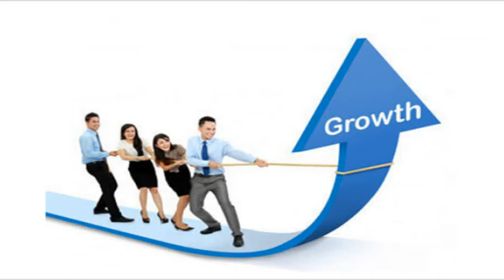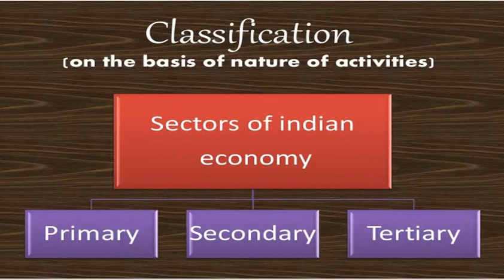Economic full revision for board exam (class 10) cbse and ncert in tamil